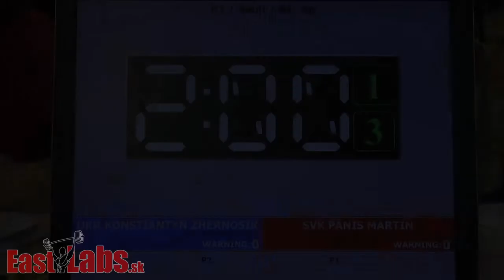Kick box WC Szeged 2014 K1 81kg, Zhernosik UKR vs Pánis SVK